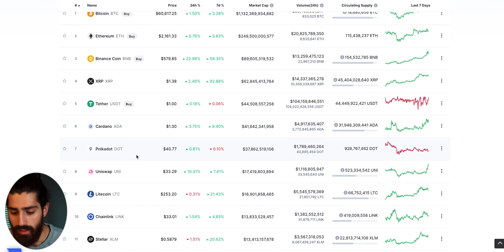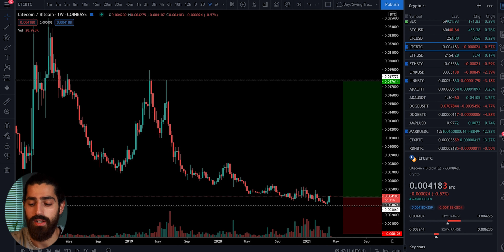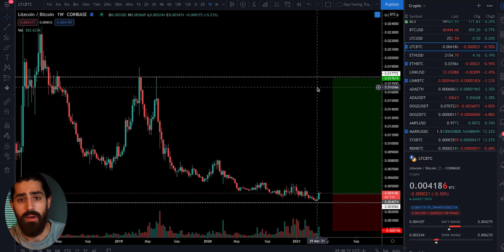DOGECOIN To 10 Cents - LITECOIN To $300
Dogecoin Alert:
Dogecoin Just broke out of a pattern that might take it to $0.10 in the near future! In this video I cover technical analysis of Dogecoin and where it might be heading in the near future.

I also talk about Litecoin potentially reaching $300 in the near future, and more than that, potentially exploding 300% against Bitcoin, meaning outpacing Bitcoin.

► How I Edit My Videos
► My Camera
► Lens Used
► How I Light My Videos
► Microphone Used
► Shelf In Background